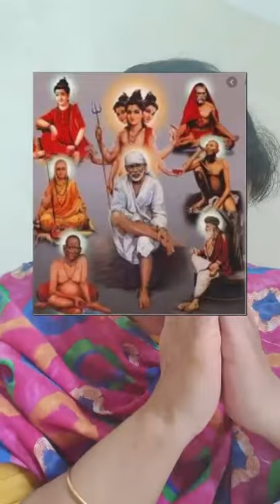Story 137 sri gurucharitre chapter 16